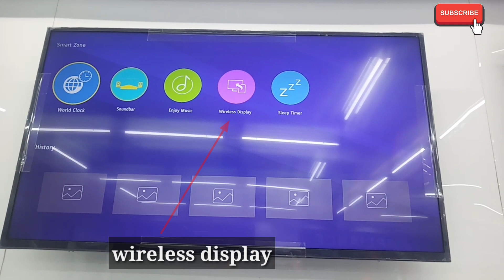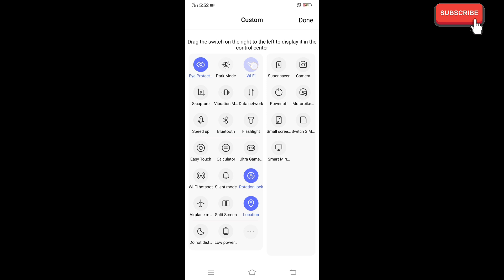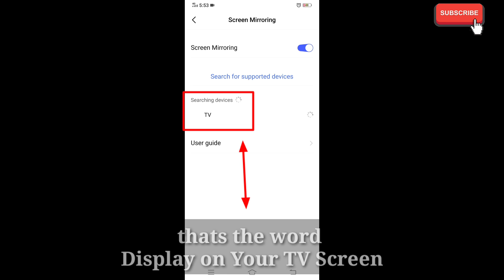how to setup screen mirroring on panasonic smart tv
This is the tutorial on how to screen mirroring Panasonic Smart TV:

Is you dont have "Smart Mirroring" application on your phone, you can download on the play store

Other phone have different  tearm of application it depends the brand of your Smart Phone:

Samsung smart phone - Smart View
Vivo smart phone- Smart Mirroring
Oppo smart phone- Screen Cast